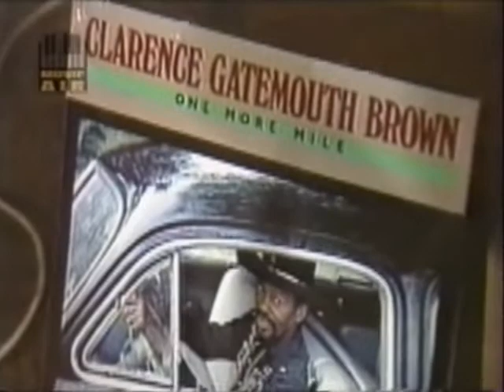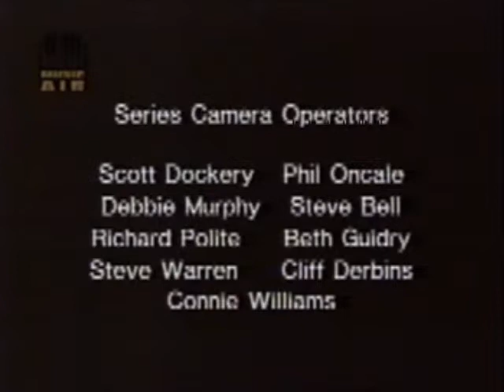CLARENCE GATEMOUTH BROWN/ LIVE 1984 NEW ORLEANS. "I Wonder/Sunrise Cajun Style/Frosty/Catfish" &more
[Song List]
1.I Feel Airtight Again5:11
2.I Wonder7:08
3.Gate Walks To Board4:34
4.Sunrise Cajun Style3:50
5.Song For Rene6:52
6.Six Levels Below Plant Life1:24
7.Frosty5:16
8.One More Mile5:26
9.Pressure Cooker6:04
10.Catfish5:30
11.Up Jumped The Devil3:05

C.GATEMOUTH BROWN (g,vo)
CRAIG WROTEN (p)
M.KELVIN WRIGHT (b)
ROBERT SHIPLEY (ds)
B.F.SAMUEL, H.BROWN, B.CAMPO, E.GAUTREAU (horn,reeds)
T.MORAN (steel-g)

CLARENCE GATEMOUTH BROWN/ LIVE 1984 NEW ORLEANS. "I Feel Airtight Again/I Wonder/Gate Walks To Board/Sunrise Cajun Style/Song For Rene/Six Levels Below Plant Life/Frosty/Catfish" & more

VHS:"The blues of Clarence Gatemouth Brown" (Storyville)
1984.2.4; LIVE AT THE MAPLE LEAF, NEW ORLEANS

DVDR060339/VHS:"The blues of Clarence Gatemouth Brown" (Storyville)